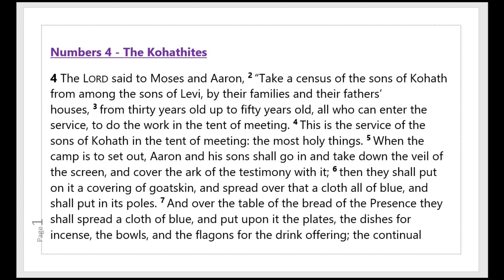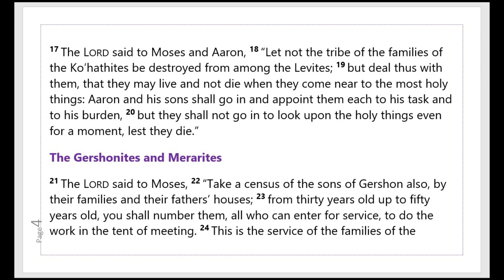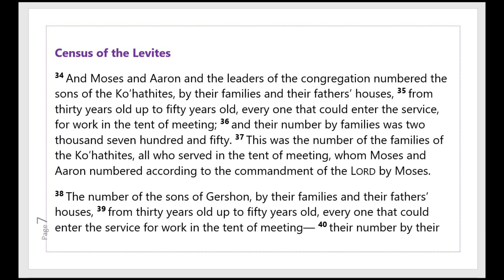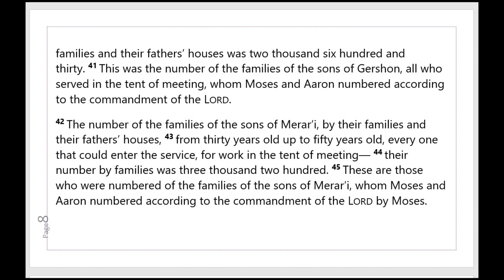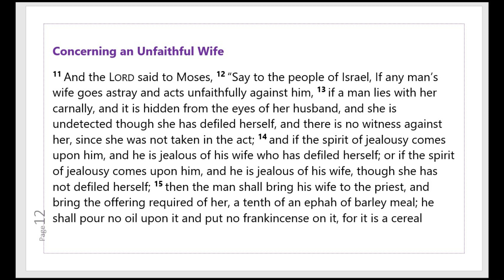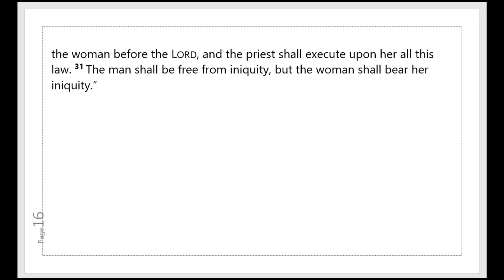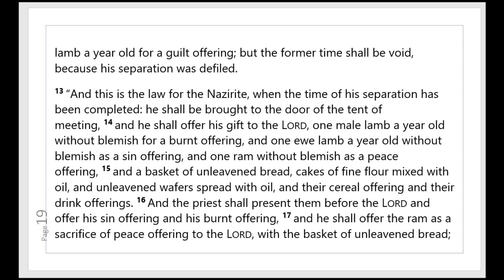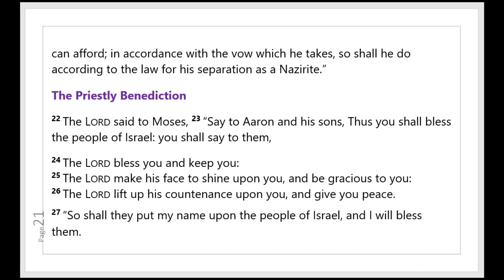NUMBERS Chapters 4,5 & 6